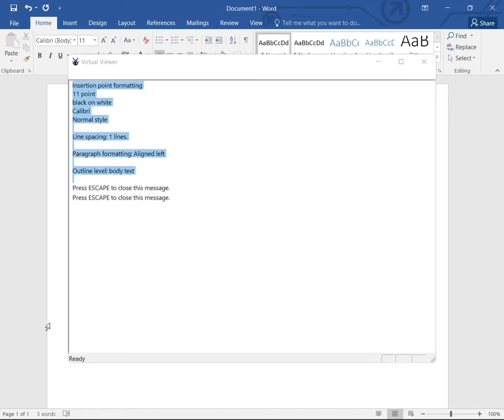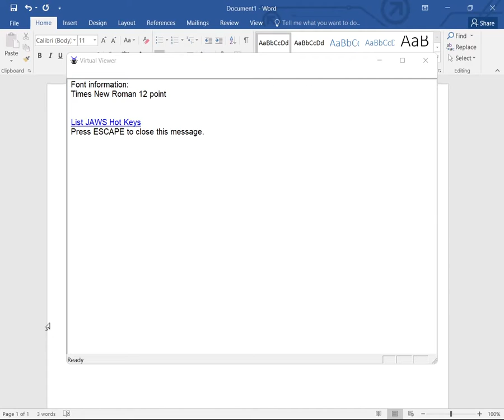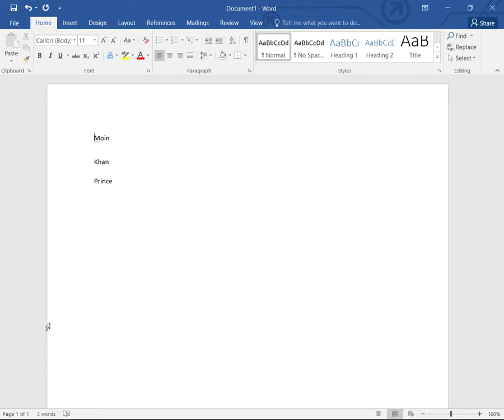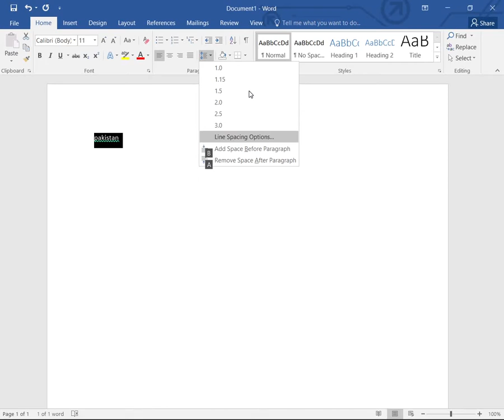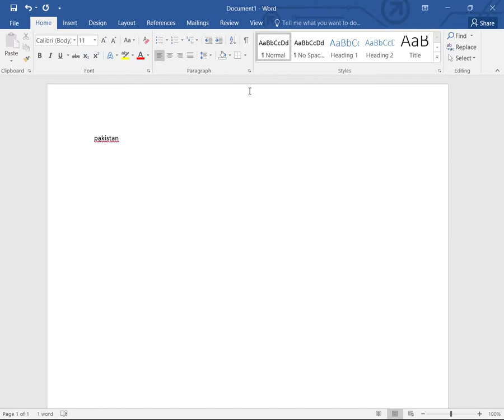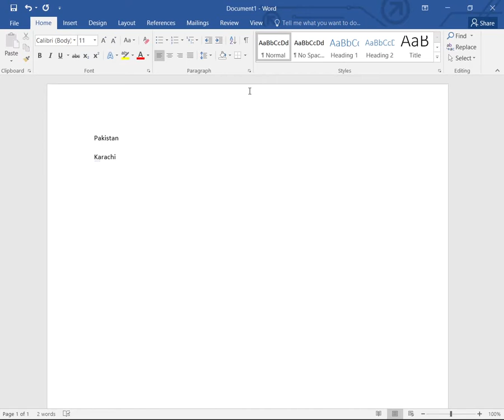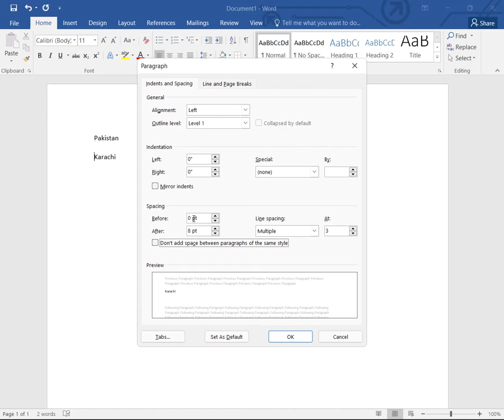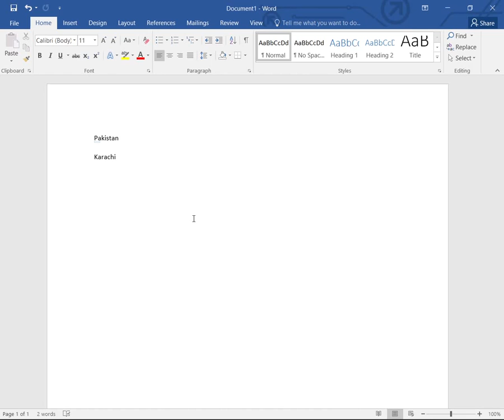Chapter2 Spacing Adjustment in Microsoft word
Program MS1 "Microsoft word"
Chapter2
how to apply single spacing, double spacing, 1.5 spacing and 3.0 spacing.
2:09 apply double spacing by shortcut key
3:34 apply 1.5 spacing by shortcut key
4:02 apply single spacing by shortcut key
5:15 apply 1.15 spacing by ribbon
7:32 apply  3.0 spacing by ribbon
8:27 spacing options